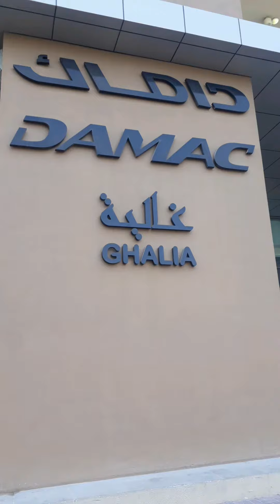Damac Ghalia Tower | Damac Property | Jumeirah Circle | Dubai | Uae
Damac Ghalia Tower || Jumeirah Circle || Dubai || Uae